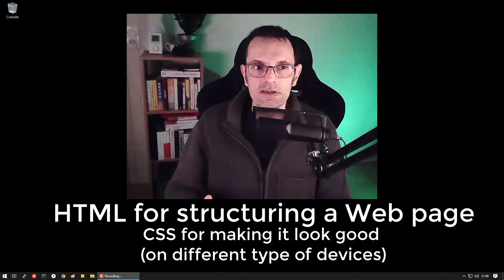Can't learn JavaScript?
JavaScript is hard to learn. Here's why and what to take special care of.

Chapters:
0:00 JavaScript may be your first REAL programming language
1:09 If you're already a programmer, JavaScript will trick you
2:20 In JavaScript, Functions are First Class Citizens
2:52 Lots of syntactic sugar in JavaScript
3:45 There are weird parts to JavaScript
4:51 JavaScript is so versatile that there are lots of APIs available